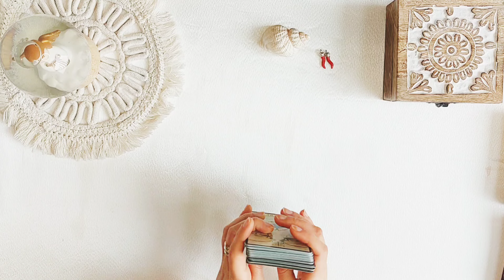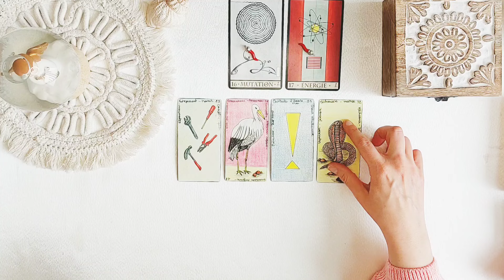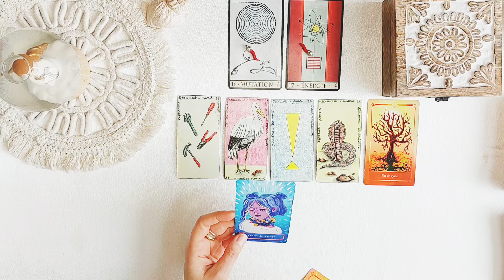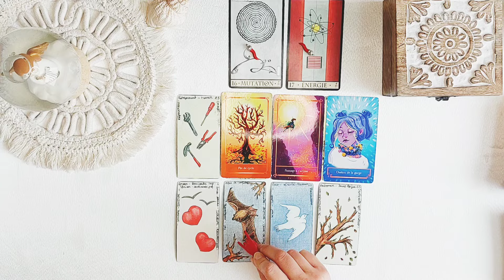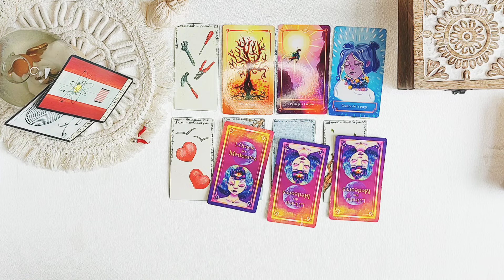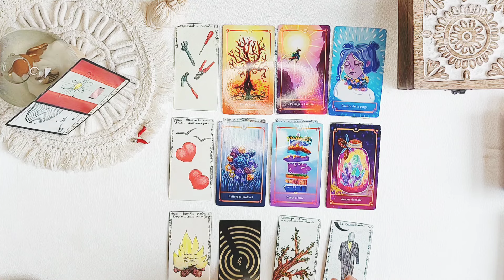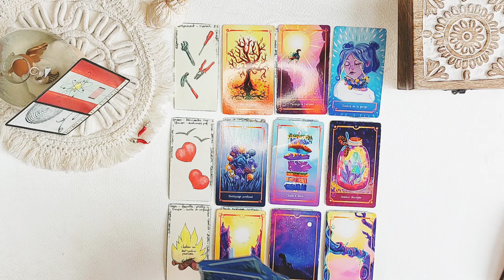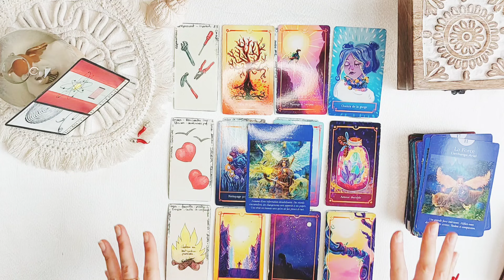Bélier♈️Mai 2024: Ça bouge, Nouvelle Vibe ! Pro/Sentimental/Foyer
🌟Bienvenue à tous, je suis Emy🌟
📩Chaque mois je vous transmet les messages pour les 12
Nous aborderons une tendance générale et sentimentale❤️
Il est idéal d'aller voir vos ascendants, signes lunaires, solaires et vénusiens pour compléter vos messages.

Les vidéos sur @nomadatarot11 sont des tirages généraux. Il s'agit de divertissement, donc à prendre avec légèreté. Ainsi je vous invite à ne pas tout calquer sur votre situation et à faire appelle à votre libre-arbitre et discernement.

🙏Merci pour de votre fidélité, vos likes, commentaires bienveillants et partages qui me poussent à faire grandir la chaîne et la communauté
🔔Restez informé de mes nouvelles vidéos en vous abonnant et activant la cloche !